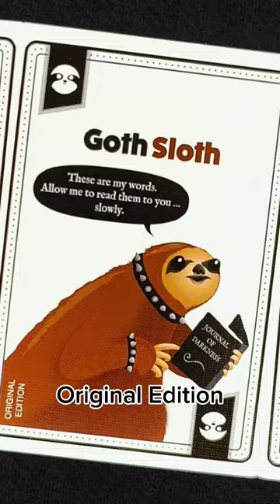Beautiful Art of Throw Throw Burrito. Cards from original game, KS/Extreme Edition and Prototype 1.1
Beautiful Art of Throw Throw Burrito.
Includes cards from original game, KS/Extreme Edition and Prototype 1.1

Artists: @oatmeal  , @elanlee1

Publisher: @ExplodingKittensInc